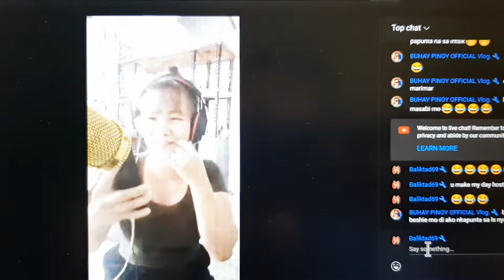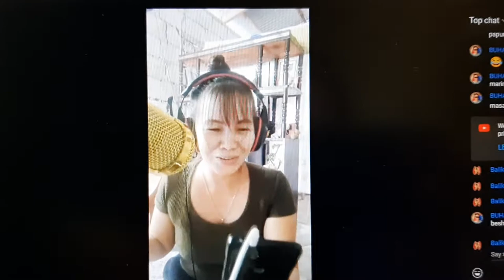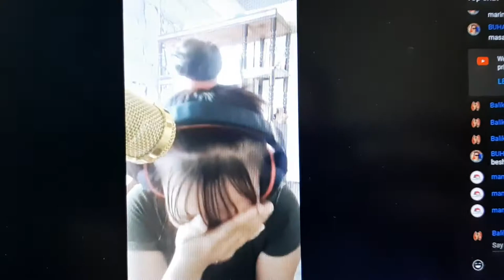Gekumot kumot - laughtrip with jeng Vlogs | Baliktad69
It's more fun and entertainment.. U make my day Jeng Vlogs sa gekumot kumot mo di ako maka recover dami kung tawa sau mga bente na😂😂😂